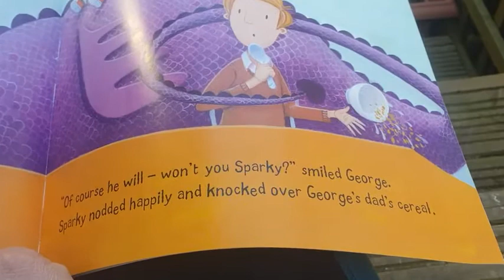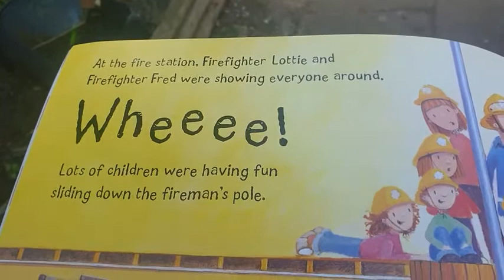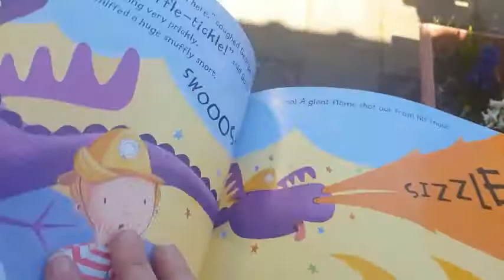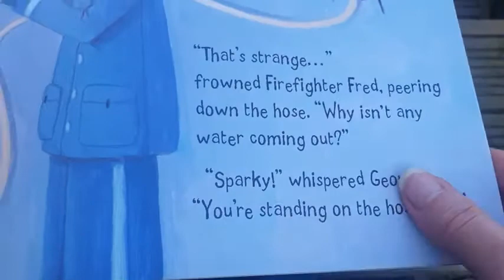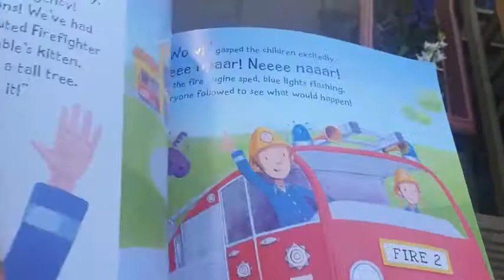George's Dragon at the Fire Station(2)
When good intentions don't always go as planned, but at least the story has a happy ending.